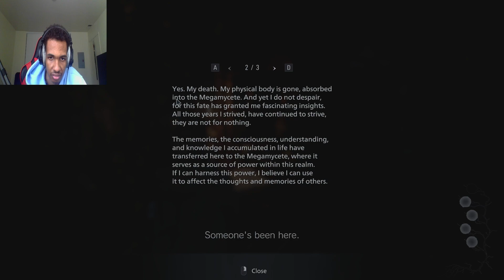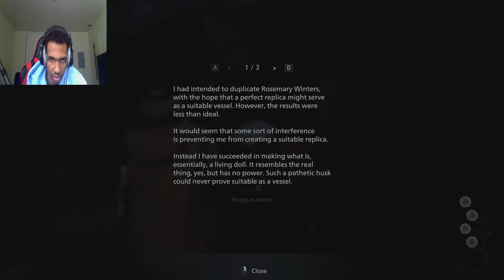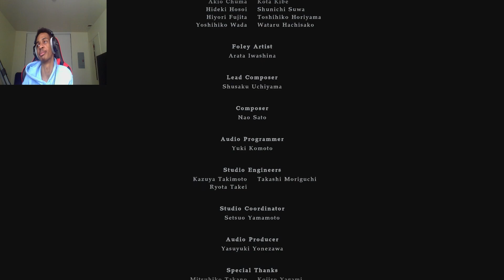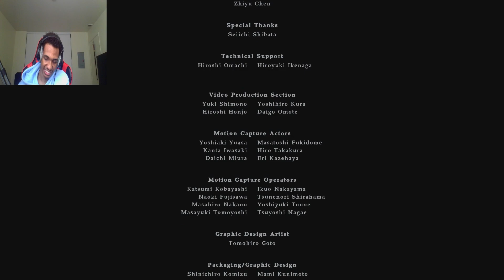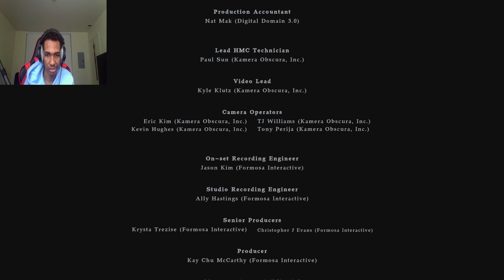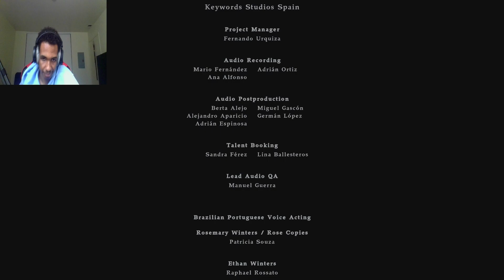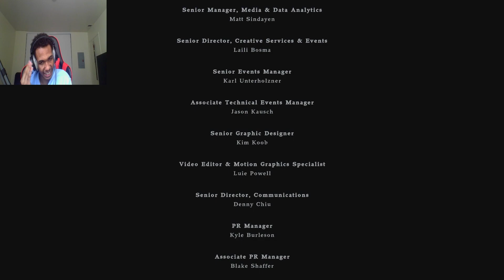STAY AWAY FROM MY FAMILY | Resident Evil Village - DLC Part 5 (END)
how DARE you hurt my mold family oh the mold pants are on now! Resident Evil Village Shadows of Rose DLC!

The game mode is inspired by a cut addendum to the Village story mode in which the player was to briefly take the role of Rose. Like with the main game, Shadows of Rose's script was created in collaboration between Japanese and English-speaking writers; Capcom developed the story outline, with writer Haris Orkin providing native English dialogue.